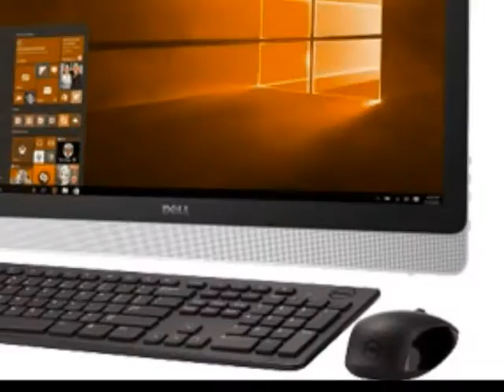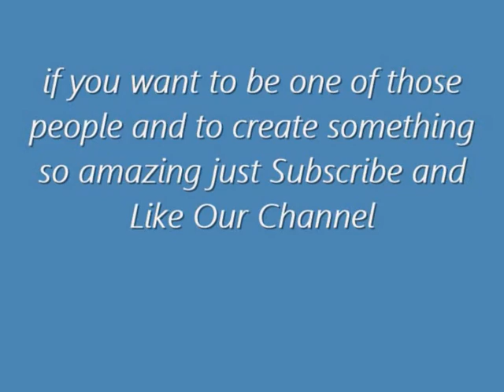Computer Science trailer